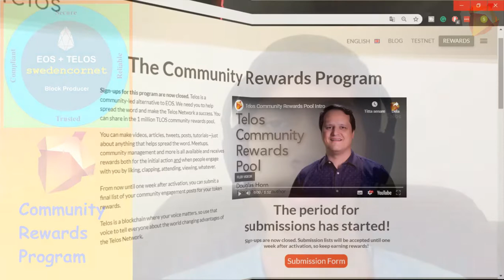TELOS - Community Rewards Program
The Posts/Links SUBMISSION PERIOD STARTED for the "The Community Rewards Program"!
The sign-up period for the Community Rewards program has now ended. However, please continue to post your work in relevant social media channels. You will have until one week AFTER telos network activation to submit your work/tasks/posts links for community rewards! So, you have plenty of time to continue posting your Telos related posts..

We are a group of EOSIO Blockchain Enthusiasts. We supports & strives for Decentralized Community-Owned EOSIO Block Producers. We are confident that EOSIO has the potential to fundamentally change global economy and social systems. It has the potential to empower it's communities, it's user base, as well as involved stakeholders. We are deeply committed to contribute towards the growth of the EOSIO ecosystem.

# Social Networks for BP: swedencornet (TELOS/EOS Sweden)

# WELCOME TO BP: swedencornet (TELOS/EOS Sweden)

swedencornet (TELOS/EOS Sweden) is headquartered in Stockholm, Sweden. It is founded by a team of energetic, optimistic, tech entrepreneurs who are well recognized and have decades of experience in Information Security, Privacy, Governance, Legal, Compliance and Risks Management. EOS Sweden emphasis on fundamental and sound principles of Information Security in all aspects (ISO 27001/2, 27017, 27018, CSA CCM, etc.); including but not limited to:

swedencornet (TELOS/EOS Sweden) has a vision to become a well recognized productive player in the field. We aim to become a hub for Companies, Entrepreneurs, Governments, Public Safety & National Security Organizations, Developers, and Global Communities. swedencornet (TELOS/EOS Sweden) would like to build sound infrastructure and beneficial decentralized applications on top of EOSIO.

We believe that everyone can contribute and benefit from EOSIO. Let's we all work together for the greater good and well-being of all global and local societies.

# swedencornet (TELOS/EOS Sweden) CORE VALUES

* Achievement and Contribution: We strive for excellence in all what we do. Each one of your's & our's contribution is critical to EOSIO success.

* Education and Meaningful Innovation: Education (Awareness & Training) is the key for EOSIO echosystem to succeed and to play a major role in global economy. We will also support useful and significant initiatives in this industry.